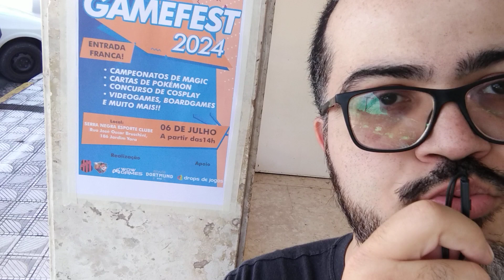DROPS DE JOGOS COBRE A GAMEFEST, PRIMEIRO EVENTO DE JOGOS EM SERRA NEGRA-SP